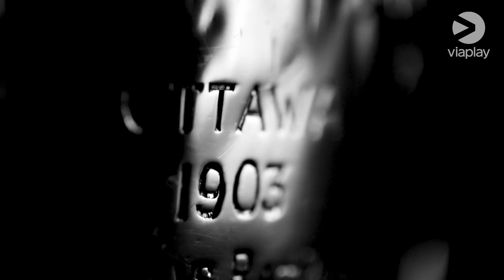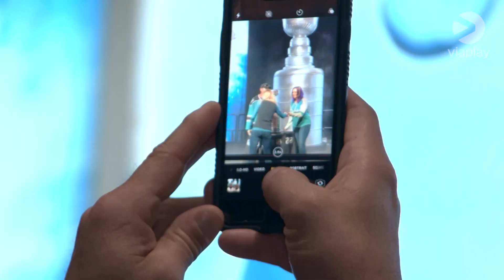NHL vs. Eurooppa | Käsittelyssä erot kiekkokulttuurien välillä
Seuraava NHL-studio lauantaina 27. maaliskuuta klo 20:30! Ottelussa vastakkain lännen konferenssin kärkijoukkueet Colorado Avalanche ja Vegas Golden Knights. Tätä studiota ja ottelua ei kannata missata!